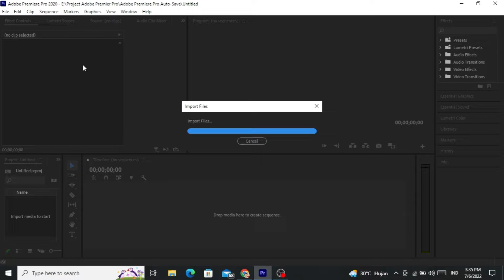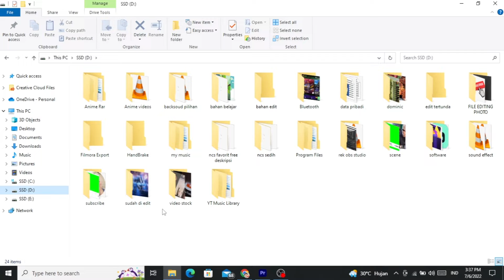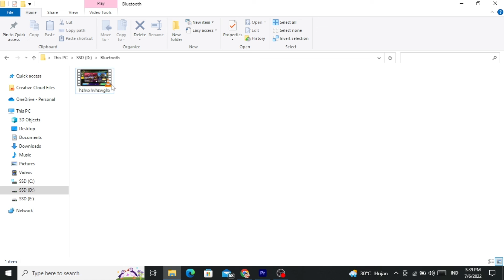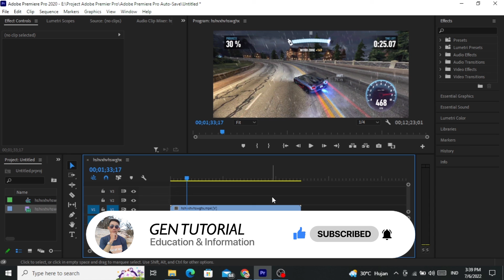ATASI VIDEO TIDAK BISA DI MASUKKAN KE ADOBE PREMIERE PRO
ATASI IMPORT VIDEO ERROR PREMIER PRO
VIDEO IMPORT ERROR
VIDEO IMPORT FAILUR